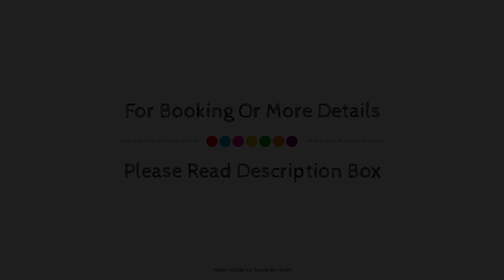Marinada, Viladamat, Spain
Searching For
1. Marinada - Viladamat
2. Marinada - Viladamat Virtual Tour
3. Marinada - Viladamat Rooms
4. Marinada - Viladamat Amenities
5. Marinada - Viladamat Videos
6. Marinada - Viladamat Offers
7. Marinada - Viladamat Deals
Audio Credit:
Track Title: Reasons To Hope
Artist: Reed Mathis